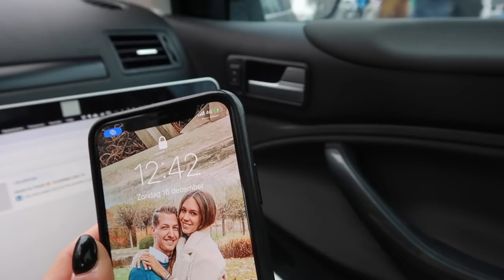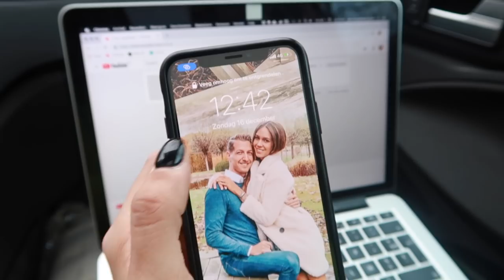APPLE KIJKT NAAR ONS! 😨 VLOGMAS DAG 20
Vandaag in vlogmas gaan wij Parijs verkennen.
Ook hebben wij door dat Apple ons bespied.

Talisam TV